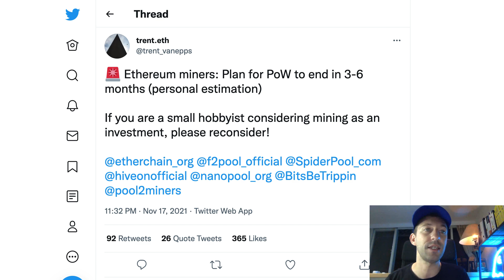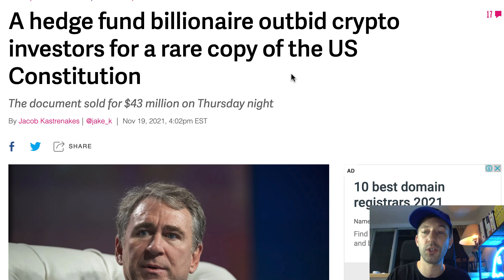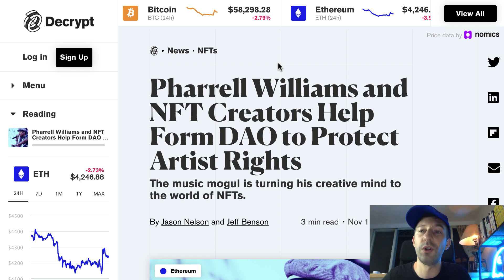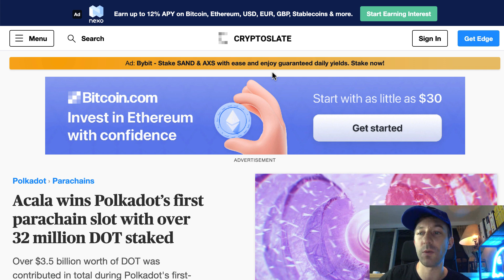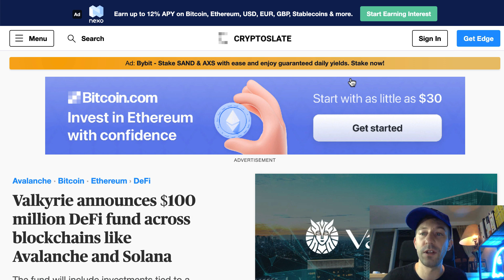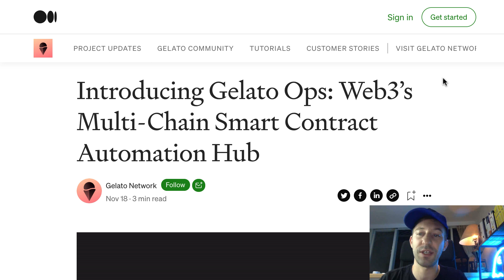HUGE Airdrop coming | Weekly Blockchain News